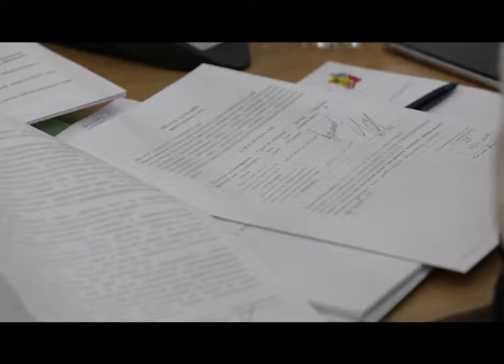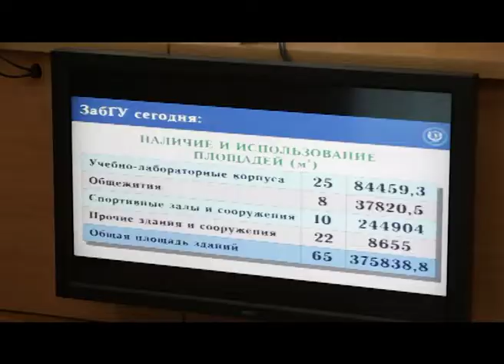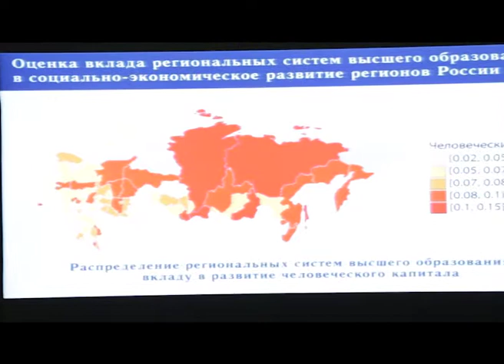ПРАВИТЕЛЬСТВО ЗАБГУ СОГЛАШЕНИЕ